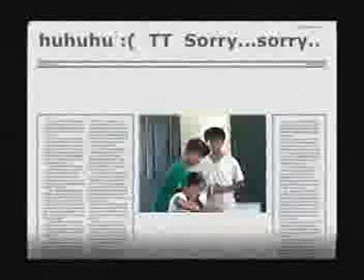'di na mababawi